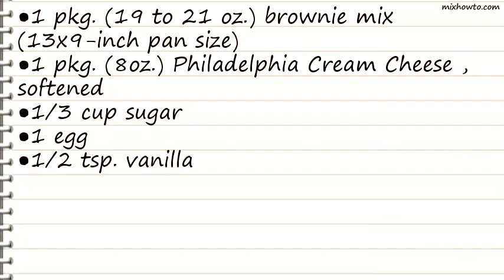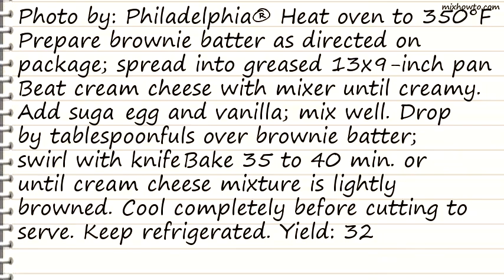Recipe PHILADELPHIA Marble Brownies Recipe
INGREDIENTS:
●1 pkg. (19 to 21 oz.) brownie mix (13x9-inch pan size)
●1 pkg. (8oz.) Philadelphia Cream Cheese , softened
●1/3 cup sugar
●1 egg